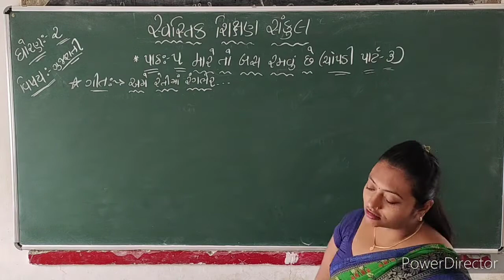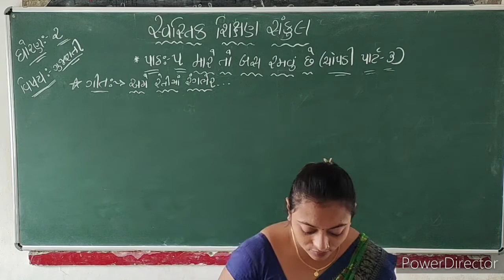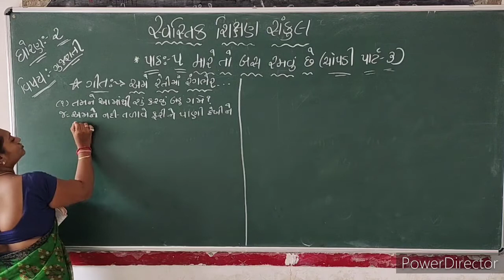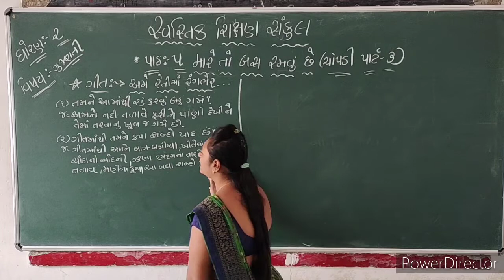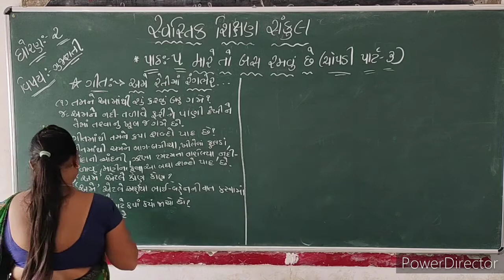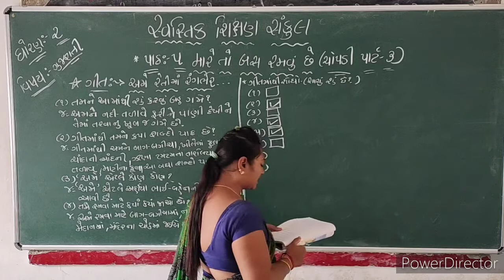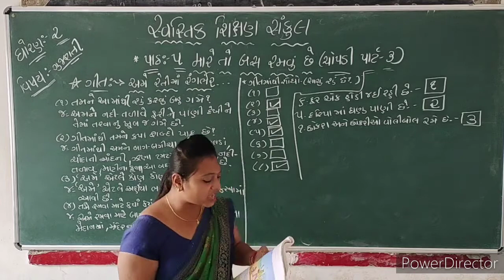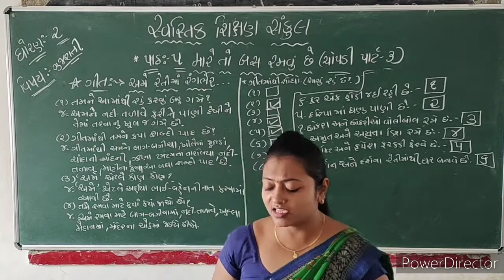2021-22 | STD 2 | GUJARATI | TEXT BOOK CH 5 PART 3 | GUJARATI MEDIUM | SWASTIK NAVA NARODA